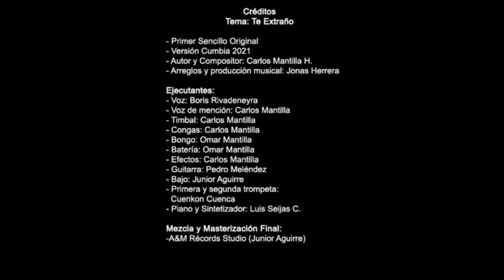Te Extraño (Cumbia) - Los Guayachitos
Créditos

Tema :

Te Extraño

Primer Sencillo Original

Versión Cumbia 2021

Autor y Compositor : Carlos Mantilla

Arreglos Músicales :  Jonas Herrera

Ejecutantes :

Voz Principal : Boris Rivadeneyra

Voz de Mención : Carlos Mantilla

Timbal : Carlos Mantilla

Congas : Carlos Mantilla

Batería : Paúl Malpartida

Bongo :  Omar Mantilla

Guitarra : Pedro Meléndez

Bajo :      Junior Aguirre

1ra y 2da Trompeta : Cuenca Kuencon

Piano y Sintetizadores : Luis Seijas C.

Mezcla y Masterización Final:

Junior Aguirre